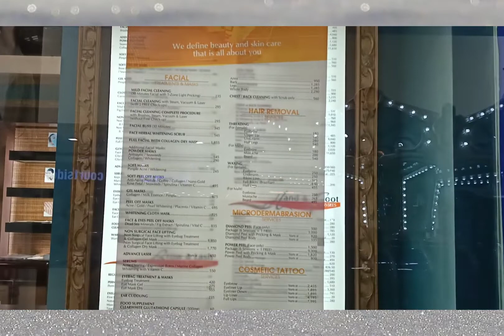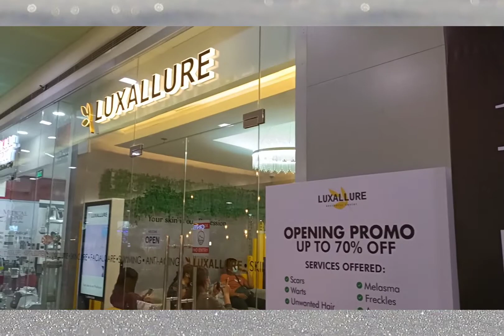Paanu mamahalin ang sarili? Self love mag pa facial Treatment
Facial treatment,Diamond peel
Location: Luxallure Aestetic center@ Smnorth
Basic Facial 599
Diamond Peel 499
using my Oppo A96